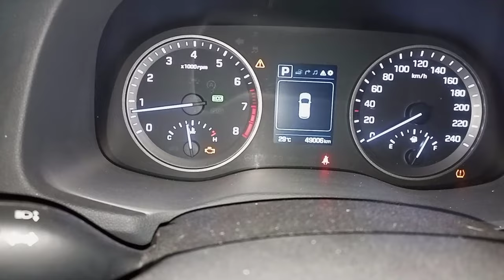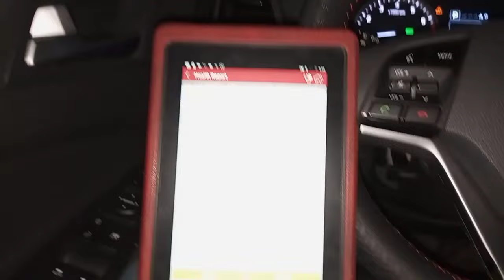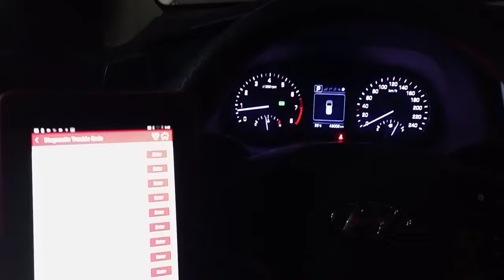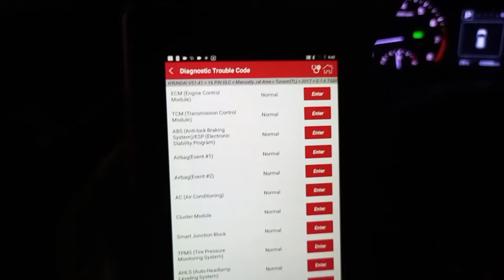تيربو السيارة لا يعمل / عطل تيربو محرك السيارة / اعطال تيربو محرك السيارة / P0299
P0299 TURBOCHARGER SUPERCHARGER A UNDERBOOST CONDITION P0299 TURBOCHARGER/ SUPERCHARGER SYSTEM UNDERBOOST
اشهر اعطال تيربو محرك السيارة علامات تلف تيربو محرك السيارة تيربو السيارة لا يعمل مؤشرات تعطل تيربو محرك السيارة اعطال التيربو في السيارة عطل تيربو هيونداي توسان
دكتور عربيات ميكانيكي سيارات جون عربيات صنايعي عربيات فني سيارات صلح عربيتك بنفسك مع چون عالم السيارات بتاع عربيات المهندس جون صموئيل صاحب قناة صلح بنفسك مع چون اصلاح و صيانة السيارات
ميكانيكي صيانة سيارات صلح_بنفسك جون_صموئيل john_samuel اصلاح vw جون صلح بنفسك مع چون صموئيل اصلاح وصيانة السيارات جون عربيات جون ميكانيكا تعليم صيانة السيارات جون تكيبف صيانة سيارات جولف عالم السيارات تعليم ميكانيكا السيارات